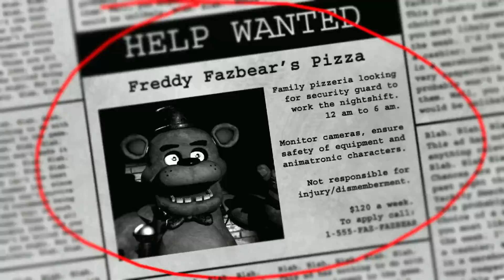Five Nights at Freddy's part 1 (beep beep beep beep)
I work hard to make these videos for you guys hopefully you enjoy and yeah Thank you.

this video of FNAF might not be played a lot because playing FNAF on Nintendo switch is much more difficult my original plan was to play it on laptop but it didn't handle it I'm going to try fixing in the future right now but if you guys enjoyed it I might make another finale but it's going to take a little longer for me to post it because I have other plans to post other game plays hopefully you guys enjoyed it though it was boring I think but if you guys enjoy it that's all that matters.